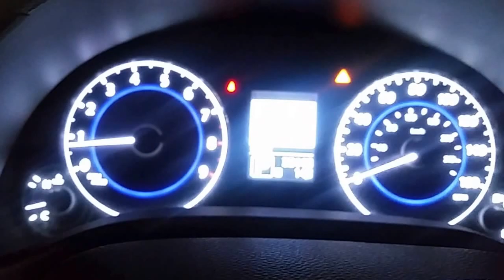2013 Infiniti G37x Walkaround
2013 Infiniti G37x coupe, stock # IP2808, shot on 5/14/2016 at Infiniti of Chicago